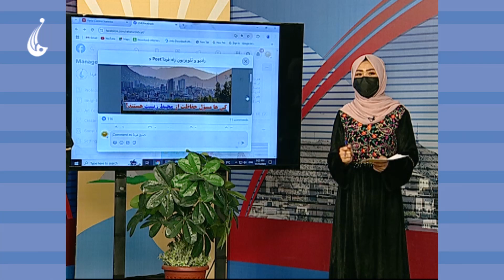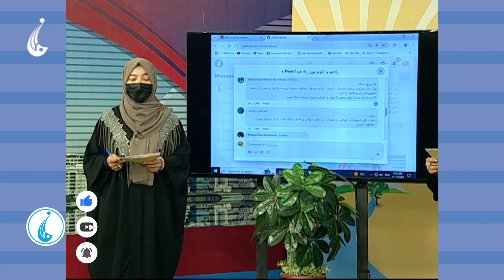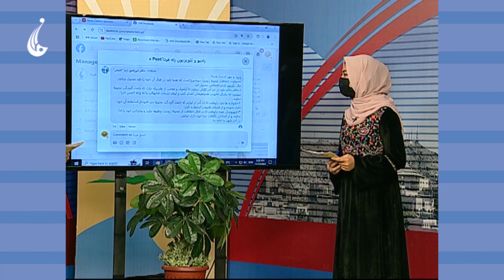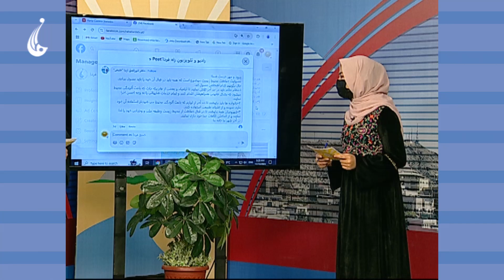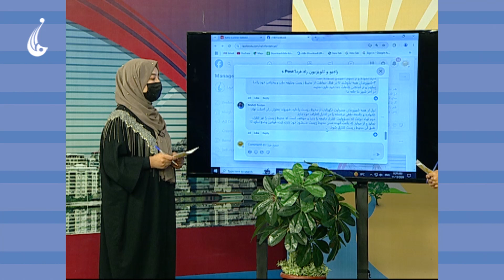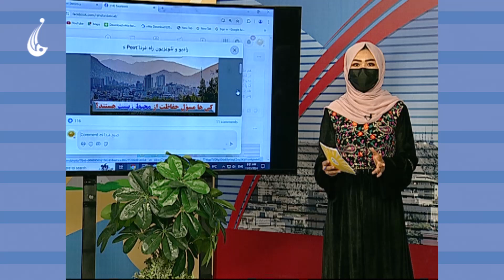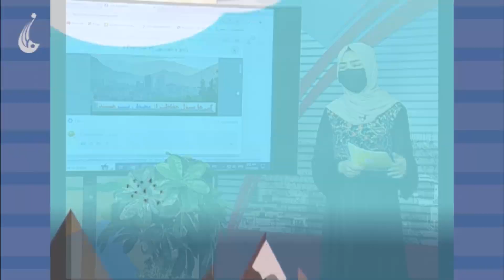صبح فردا: نظر یات شما در فیس بوک - به نطر شما کی ها مسول حفاظت از محیط زیست در جامعه هستند؟